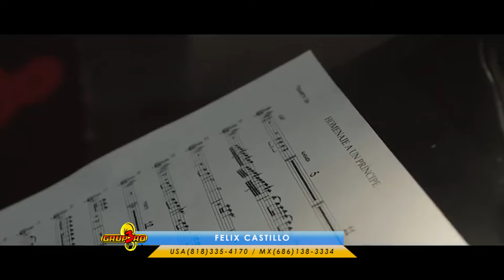Homenaje a un principe - BANDA EL RECODO - Nota por Felix Castillo 3 GRUPERO Televisa